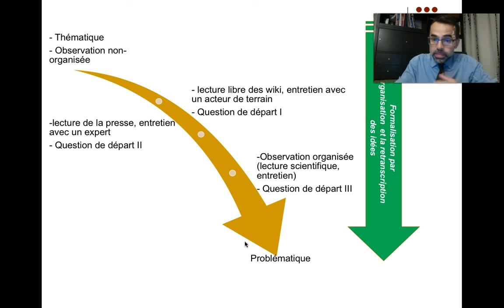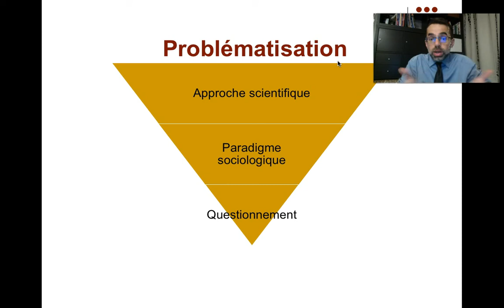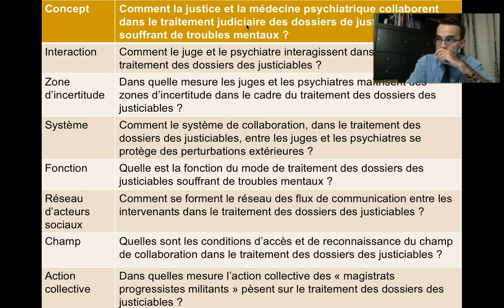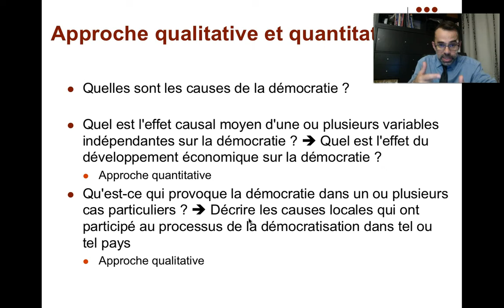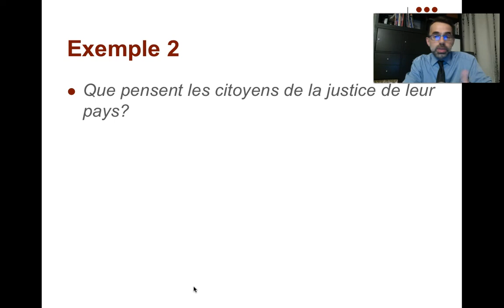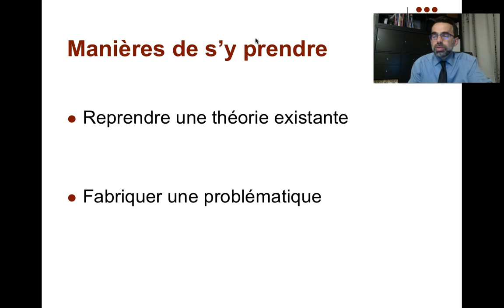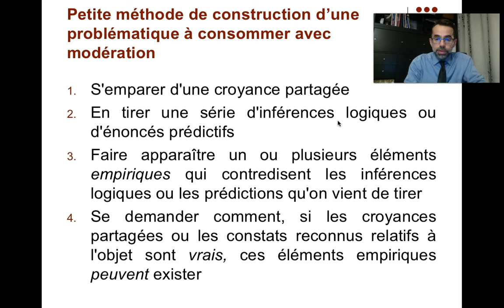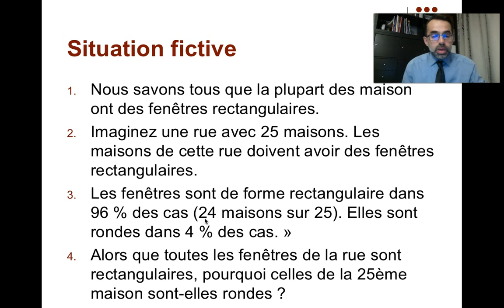4. Problématisation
problématisation, enquête sociologique, méthode de recherche en sciences sociales, sociologie, anthropologie, psychologie, méthode, question de recherche, question de départ, ...
Van Campenhoudt, L., Marquet, J., & Quivy, R. (2017). Manuel de recherche en sciences sociales-5e éd. Dunod.
Lemieux, C. (2012). 2 – Problématiser. Dans : Serge Paugam éd., L’enquête sociologique (pp. 27-51). Paris cedex 14: Presses Universitaires de France.